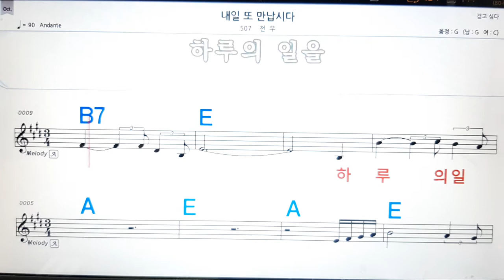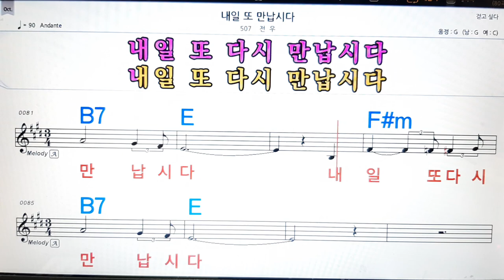내일 또 만납시다/전우💋노래방, 악보,반주, 가라오케 ,코드, 가사 .💖Karaoke, Sheet music ,Chord, Lyrics ,MR